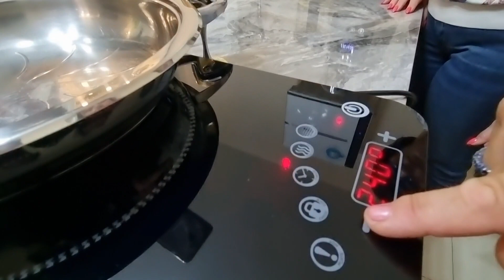встреча с друзьями на кухне zepter_dv